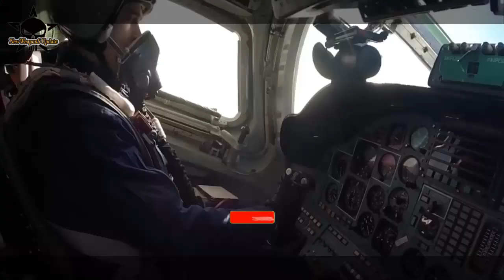Advance Version Russian Tu-160M2 bomber has Su-57 equivalent communication system!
Russia's Tu-160M2 and Tu-22M3M strategic bombers will be upgraded, and will get the same new communication system as the Su-57 fifth-generation fighter jet.
This system has been developed using a communication platform created for the Su-57 fifth-generation fighter. Its main advantages are high reliability, fast information transmission, light weight and energy saving.